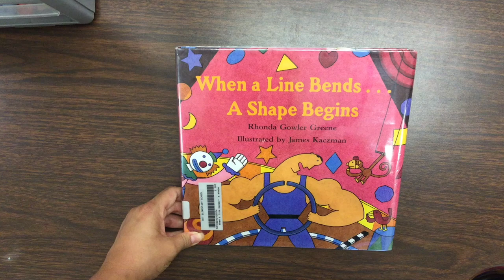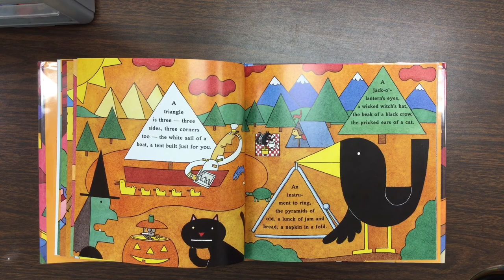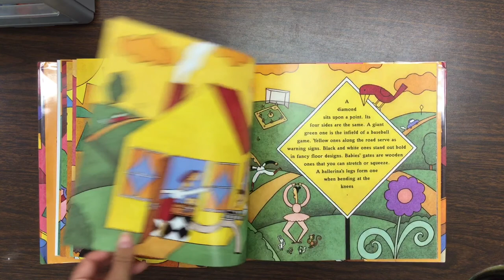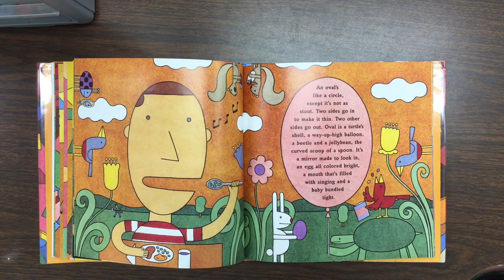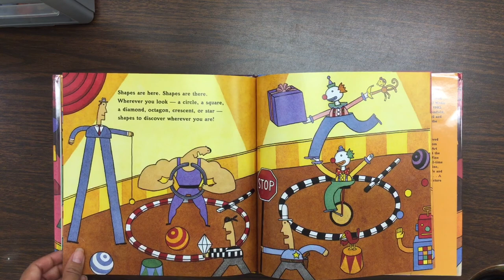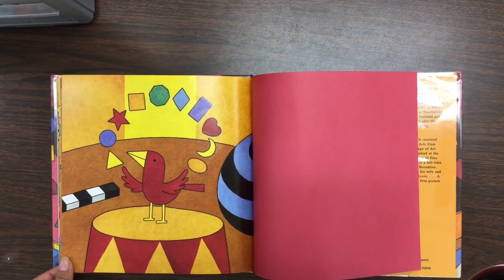Book Read Kinder